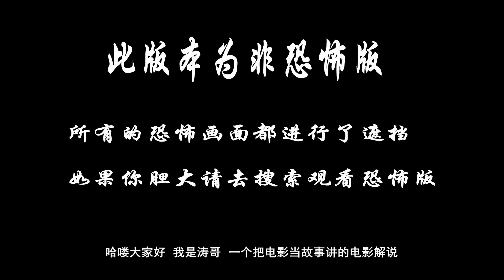胆小者看的恐怖电影解说：几分钟看完美国恐怖电影《由内而外》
在马里兰州一个笃信基督的小镇，人们悠哉游哉，过着自在平静的生活。  然而一场意外搅扰了他们的安宁，名叫夏恩的男孩举枪自杀，从此厄运接连降临小镇。